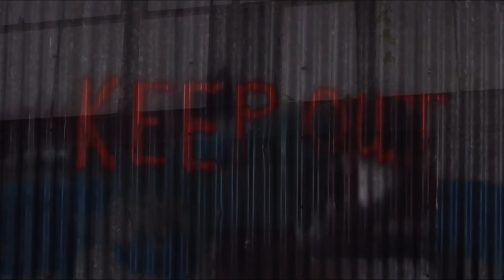Laurent Wolf - No Stress (Re Cue vs İsmail Toğaç ft. Dj CZ Mash Up)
Click "Show more" to find the artists links & much more!